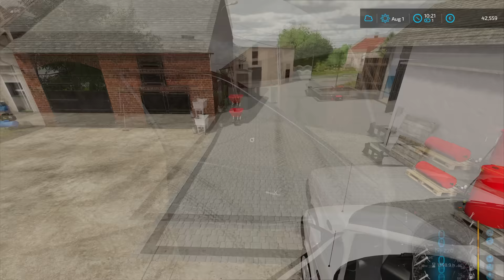Buying new TRAILER and building BUNKER SILO for SILAGE | Polowa | Farming Simulator 22 | Episode 17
Today we are at Polowa and we have to buy a new trailer and build a bunker silo.

🖥️PC Specifications:
Case: Corsair iCUE 5000X RGB TG BLACK
Processor: AMD Ryzen 9 3900X AM4
Motherboard: GIGABYTE MB B450 AORUS ELITE
Graphics Card: Gigabyte RTX 4070 Ti Aorus Elite 12GB DDR6X Dx12
RAM: Corsair Dominator Platinum RGB 2x16GB 3600MHz CL14
Power Supply: Thermaltake ToughPower DPS G 1050W Platinum
SSD-1: Samsung 970 EVO NVMe M.2 1TB
SSD-2: Intel 660P M2 NVME 3 500 GB
HDD: WDC WD10EZEX 1TB

Songs:
0:11 - 3:55 Andreas Stone With Denniz Jamm - Black Sunrise
3:56 - 7:50 Rebel Scum & Dani King & Centrix - Calm Before The Storm
7:51 - 10:55 Egzod & Neoni - The Revolution (Arc North Remix)
10:56 - 13:34 Unknown Brain x Rival - Control (feat. Jex)
13:35 - 16:34 Robin Hustin x TobiMorrow - Light It Up (feat. Jex)
16:35 - 20:21 Dirty Palm - Oblivion (feat. Micah Martin)